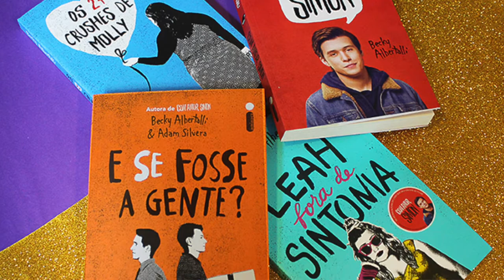LEITURAS DO MÊS DE JULHO 2020 | Canal Luckyficious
Neste vídeo eu comento sobre todos os livros que li durante o mês de julho de 2020. Foram 7 leituras (quase 8). Li alguns livros em e-book no Kindle e até ouvi audiobook de alguns no Storytel. Espero que gostem!
- Os 27 Crushes de Molly
- Horror na Colina Darrington
- Observações Sobre Um Planeta Nervoso
- Desapaixonante 1
- Desapaixonante 2
- Desapaixonante Todas as Temporadas
- Sol e Tormenta
- Ruína e Ascensão